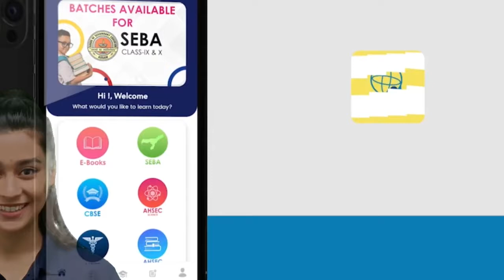দক্ষিণ কামৰূপৰ সোণতলীৰ চাউৰদিয়াত জৰাজীৰ্ণ দলং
My News NE:  দক্ষিণ কামৰূপৰ সোণতলীৰ চাউৰদিয়াত জৰাজীৰ্ণ দলং